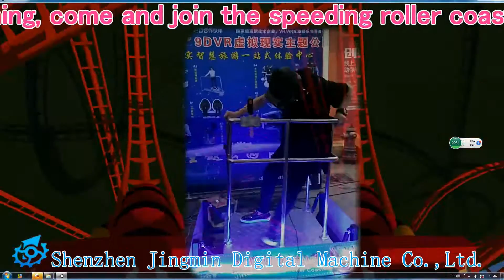JMDM amusement park 9D VR Virtual reality stand roller coaster simulator 9DVR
9D VR standing vibration simulator
just put on the VR glasses and setup the movies or games.immediately bring you the lastest technology in the  dynamica and multi dimensional small theater moives enternainment.like real roller coaster scence.
suit for the children and adaults.
more details ,just call me directly.